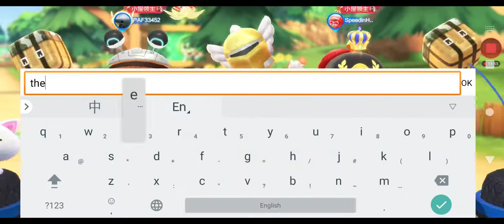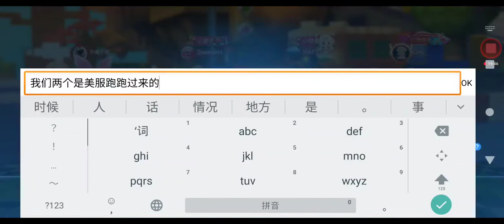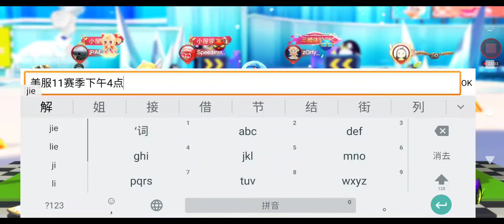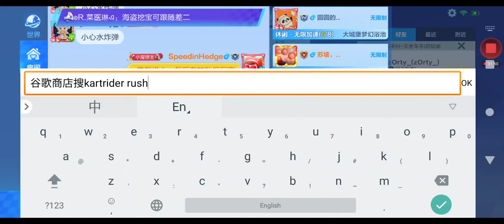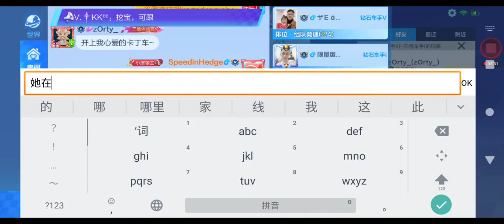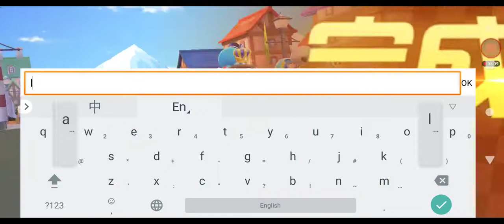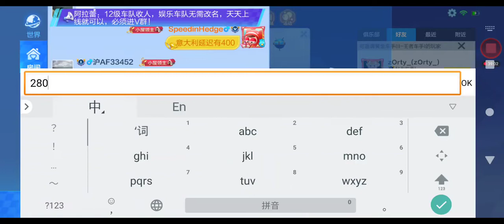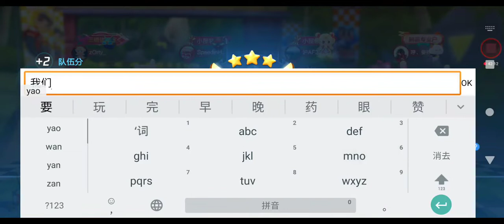Kart with ortensia20R2Aq5GTlEA